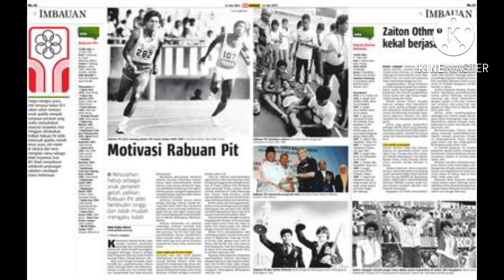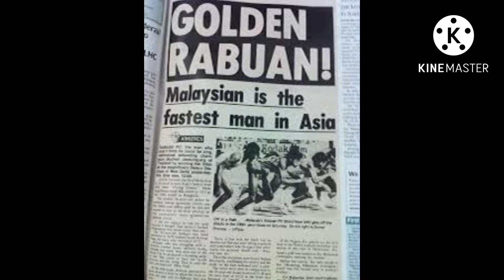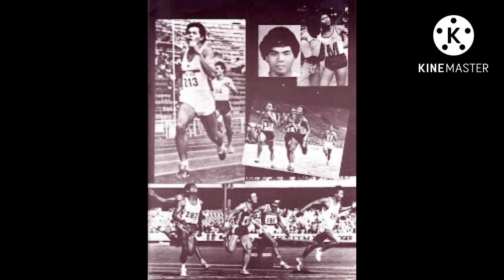Rabuan Bin Pit Raja Pecut Asia 1982